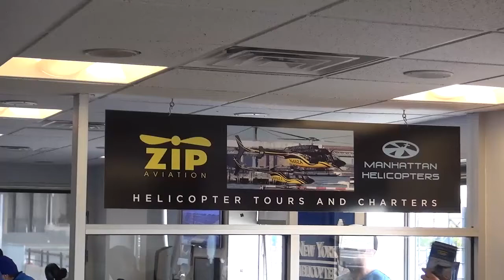02 21 16 3 LEENAN B ZIP